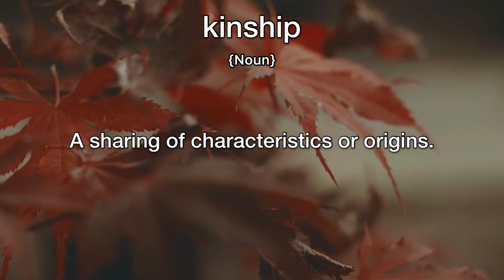Kinship Meaning | Definition of Kinship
- What is the meaning of Kinship
- What is the definition of Kinship
- How to pronounce Kinship